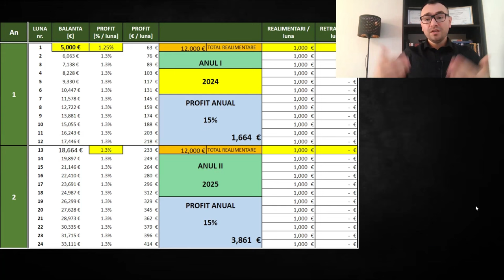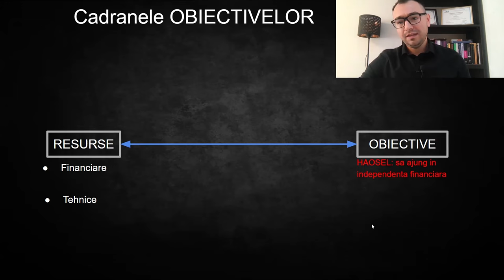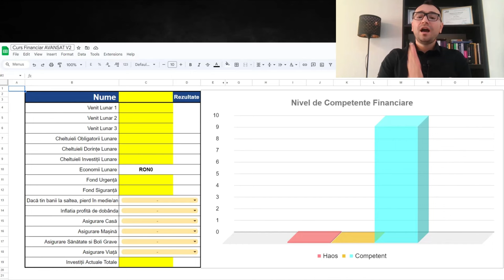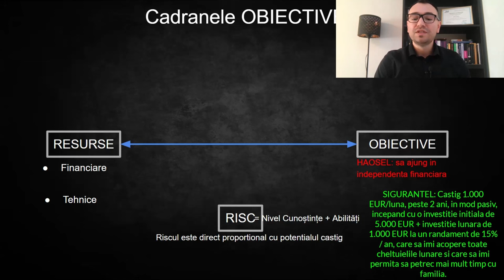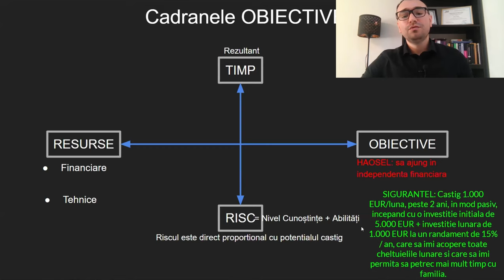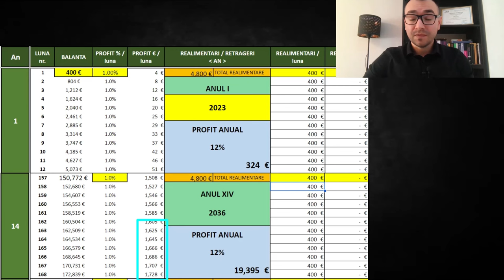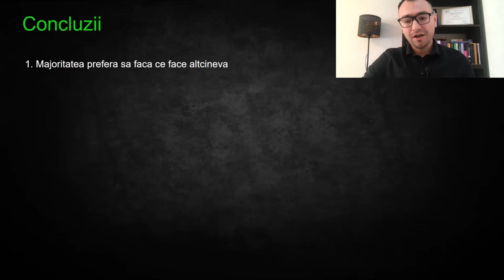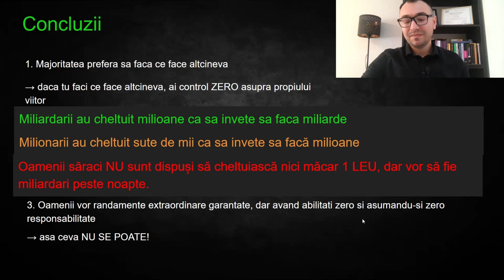Plan Concret De Investiții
Salutare, tuturor! În acest video, vom explora cum să-ți setezi obiectivele financiare pentru a trece de la haos la siguranță și, în cele din urmă, la independență financiară. Fiecare etapă are propriile sale provocări și strategii, iar noi te vom ghida pas cu pas prin acest proces. 🌟📊

Ce vei învăța în acest video:

Obiective pentru Haos: Cum să-ți gestionezi finanțele în perioade de incertitudine și cum să stabilești priorități pe termen scurt.
Obiective pentru Siguranță: Strategii pentru a-ți asigura stabilitatea financiară, inclusiv construirea unui fond de urgență și planificarea cheltuielilor.
Obiective pentru Independență Financiară: Pași concreți pentru a atinge libertatea financiară, inclusiv investiții inteligente și diversificarea surselor de venit.
Subiectele detaliate includ:

Evaluarea situației financiare actuale: Cum să îți faci o imagine clară a stării tale financiare și să identifici ariile care necesită îmbunătățiri.
Stabilirea priorităților: Cum să identifici și să te concentrezi pe obiectivele cele mai importante pentru fiecare etapă.
Elaborarea unui plan detaliat: Cum să creezi un plan de acțiune concret pentru a-ți atinge obiectivele financiare.
Monitorizarea progresului: Importanța urmăriri progresului și ajustării planului pe măsură ce te apropii de obiectivele tale.
Indiferent de etapa în care te afli - haos, siguranță sau căutarea independenței financiare - acest video îți va oferi instrumentele și cunoștințele necesare pentru a-ți seta și atinge obiectivele financiare.